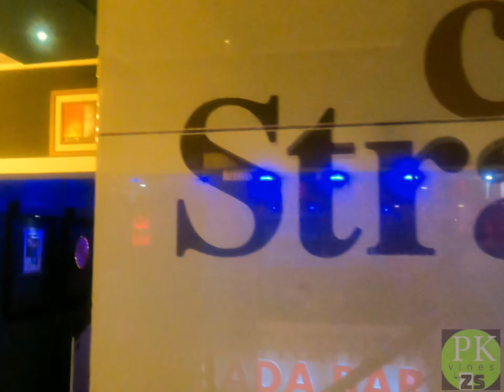Cafe Strada - Best Family Dining Café Located in Clifton | Vlog | PK Vines By ZS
Cafe Strada - Best Family Dining Café Located in Clifton

Location:
Cafe Strada
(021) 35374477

Banglow # F64-1, Block 4
KDA Scheme No. 5, Clifton
Karachi, Karachi City, Sindh